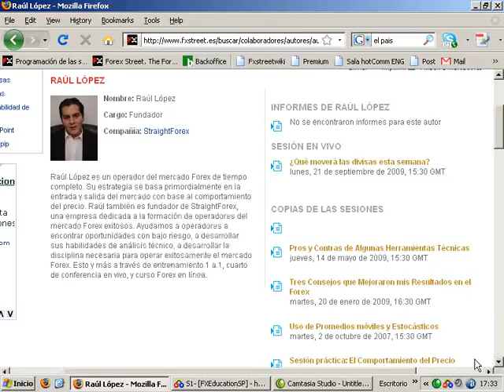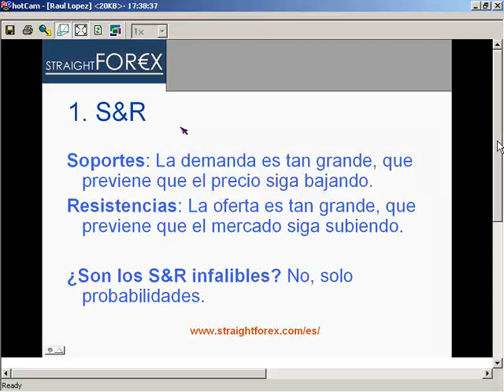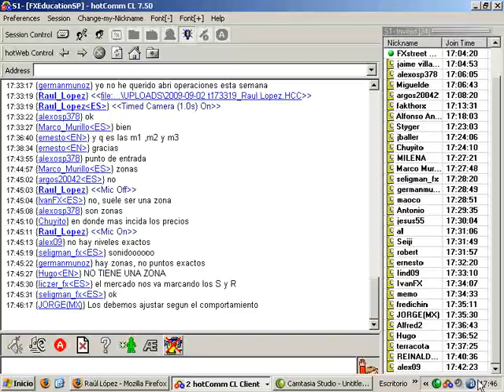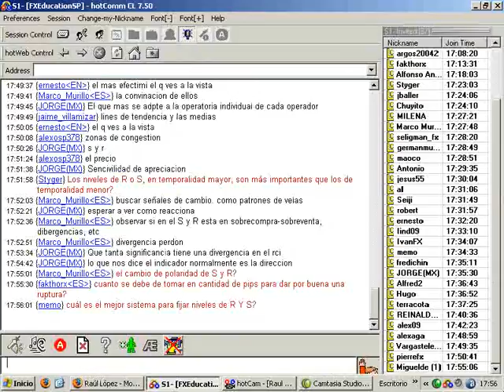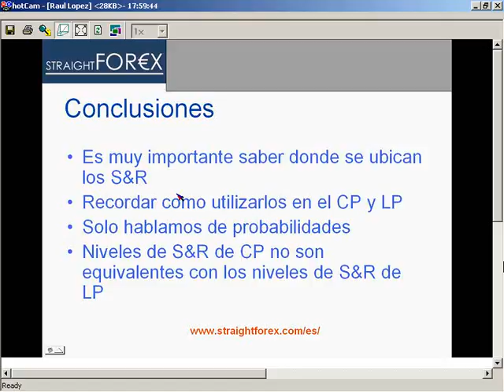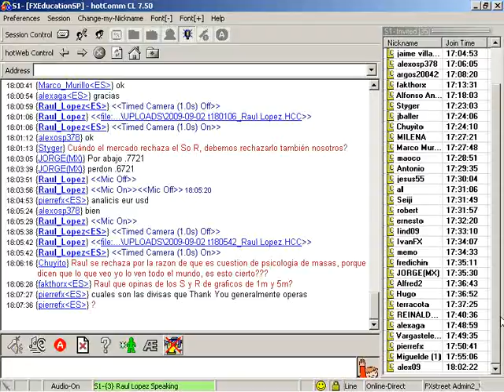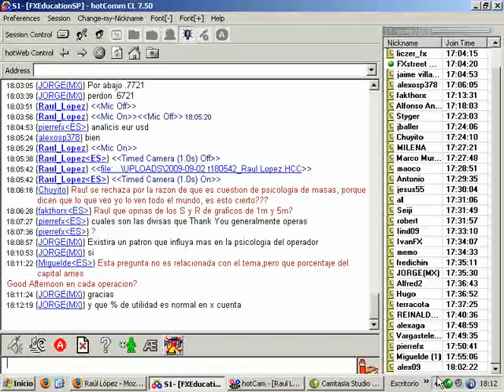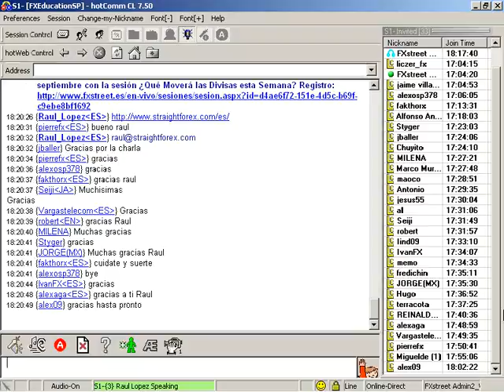Raúl López: Soportes y Resistencias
Fecha de emisión: 02 septiembre 2009. Ponente: Raúl López.